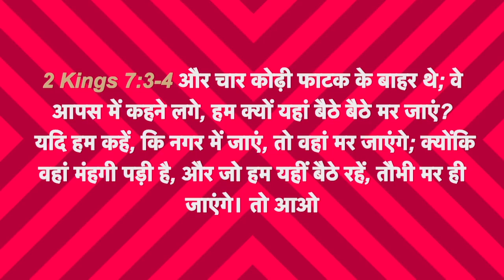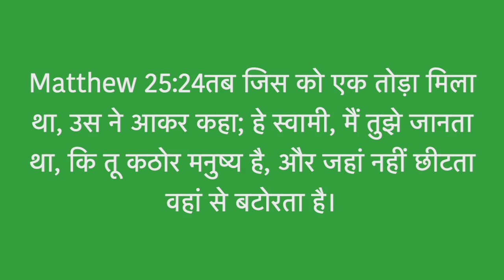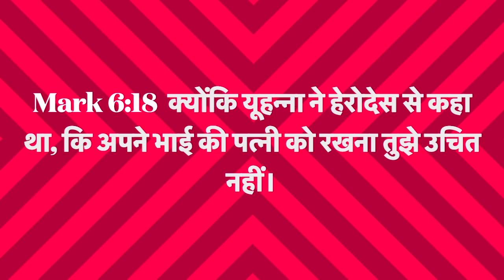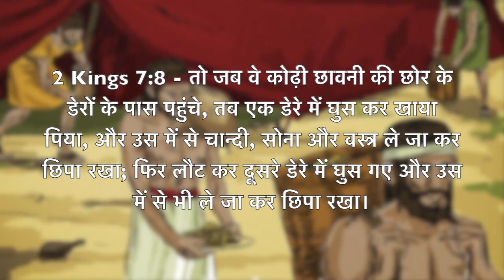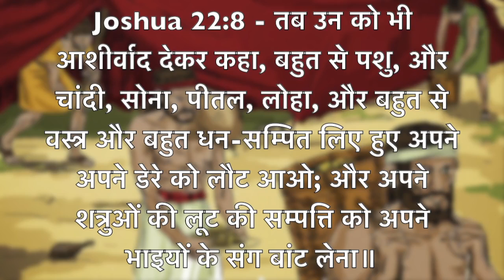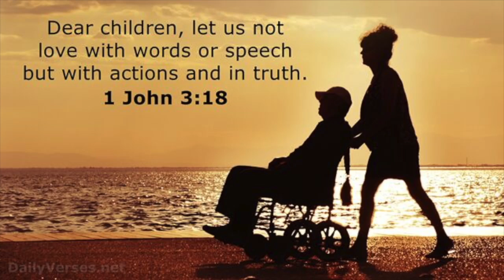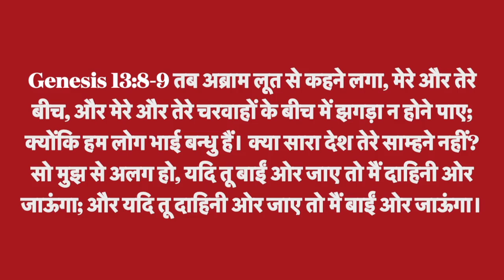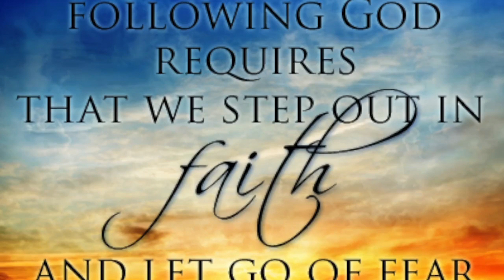Lesson of Faith from Four Lepers - चार कोढ़ियों से विश्वास का पाठ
Message by Vikas Das
Salbari Assembly
18-Jul-21